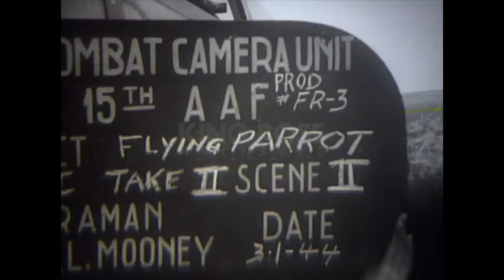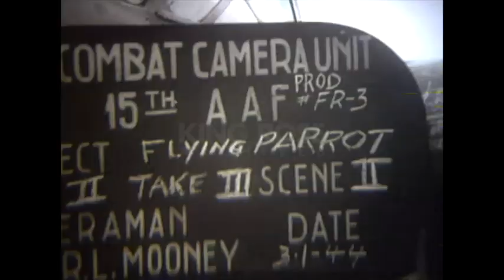1st Combat Camera Unit - The Flying Parrot (1944)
Combat Camera crews were trained by the First Motion Picture Unit at the Page Military Academy, and the training included intensive instruction in photography with a variety of motion picture and still cameras, camera maintenance, aerial photography, and cinematography under true flight conditions. It also included rigid physical, ground combat, and weapons training. Each crew was composed of seven officers and 20 to 30 enlisted men. During World War II, 15 US Army Air Force Combat Camera Units provided still and motion picture coverage of the war in every theater of operations. Their visual record was used for operational analysis, training, public information, and as a permanent historical record. After the war, military photographic units inactivated as the US turned to peacetime duties.Carrying on this tradition, U.S. forces employed thousands of animals during World War II. They could be found in every theater of the war: They were workers and warriors; they were soldiers' comrades-in-arms and companions in battle. Their widespread presence on the battlefields was documented by government photographers covering the war. Today, hundreds of photographs of dogs and cats, and horses can be found among the World War II holdings of the National Archives and Records Administration (NARA) Still Picture Branch in College Park, Maryland.

Ref: S034